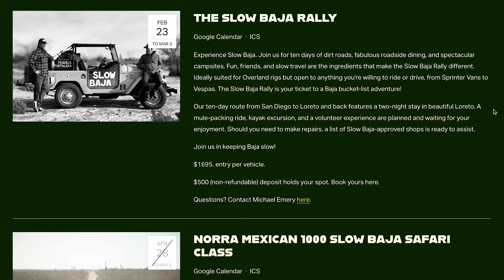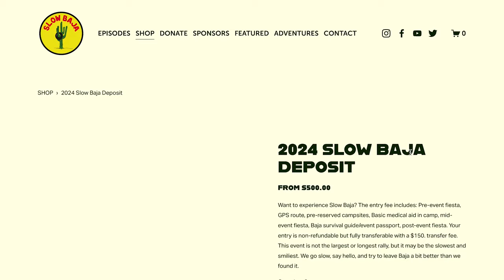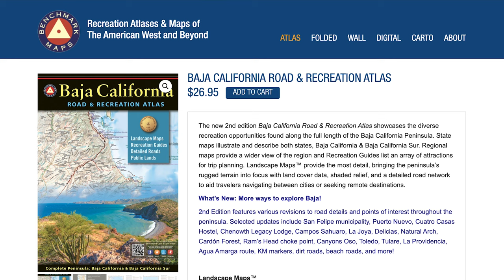Bob Bower What About You?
At age 8, Bob Bower read about the Bill Stroppe Lincoln teams that dominated the 1953 Mexican Carrera Panamericana and later learned about the Baja 1000 race to La Paz. It became a fixation with him to be part of it someday.
Living the life of a Corvette enthusiast, Bower caught the eye of BFGoodrich at a time when the Brand was in the early stages of marketing performance tires to car clubs. He accepted the offer to go to work for BFG in 1977 and found himself at the Mint 400 as a pit volunteer. The fixation transformed into a deep passion for off-road. From that day forward, he would make a huge impact on the world of off-road racing in a variety of roles. Pit volunteer, chase crew, race team manager, pit manager, program manager, winning co-driver, winning driver, ESPN TV color analyst, and teacher. Bower’s goal was to have a positive impact on whatever he was doing. His philosophy of “be alert, listen to what people have to say and always use the truth” served him well.
It was 1982 when BFGoodrich put him in the role of Off-Road Program manager. With very thin budget resources available, the challenge was to provide support for the contracted teams and win races. Bower’s race strategy was very straightforward… “You start winning rather than finish winning.”
Bower’s vision was to establish a common direction on the race course and in the pits, and bring all the teams into one big BFG team. “The direction we’re heading is very, very clear.” “That is to be the best between the green and checkered flags”. Bower launched the BFGoodrich Pit Support program. To this day the BFGoodrich Pits are arguably the most successful and widely used pit service in Off-Road Desert Racing.
The 1985 Baja 1000 ended early for Bob and his teammate Mike Randall in the Class 4 Honcho when they got off course and lost, ending up sunken to the frame in a tidal mud marsh. It took two days for the team to find and retrieve them. Bower swore, and promised his wife Necia, that we would never be lost like that again in Baja.
He would make detailed maps of the race course, highways, and chase roads (KM mileage included), along with other information like fuel and food locations. The chase crews knew at any given time they could drive to the correct chase road and how long the drive should take. Teams raced with a higher degree of safety for their chase crews because of those maps. In the early 1990s Bower turned the map making over to BFGoodrich in order to make it available to the masses. By widely distributing the maps, all of the chase crews could support their teams with a higher degree of safety.
Bob wrote “What About You?”, a powerful piece that has been included in almost all pit books over the past 20 years. It remains fresh and relevant today because of its absolute raw truth. “What About You?” is Bob’s heartfelt advice to everyone in off-road, about safety and taking care of yourself and those you are with during the race. Many are convinced “What About You?” has saved lives over the last two decades. Bob says he was “simply speaking from the heart.”
Over the years Bob has shown his passion, humility and wisdom. They are matched only by his unshakeable ethic. There have been many young racers who have been helped along their way by Bower. He’s always been a champion of the little guy. Sometimes it’s a quiet conversation, sometimes a few hours of highway windshield time, other times simply introducing them to others in the sport who could help them get better. Young stars like Robby Gordon, Ivan Stewart, Jimmie Johnson, Ryan Arciero, and Rob MacCachren all have had Bob help them along in their racing career in one small way or another. For Bob Bower, it has been a labor of love. “I never wanted to change things in our sport, I just wanted to do what I could to help it along.”
Bob’s personal motto is “Life Is A One Lap Race!” He seems to be running a rather good lap!
--Courtesy of ORMHOF

Enjoy this Slow Baja Podcast conversation with Bob Bower, powered by Baja Bound Insurance.